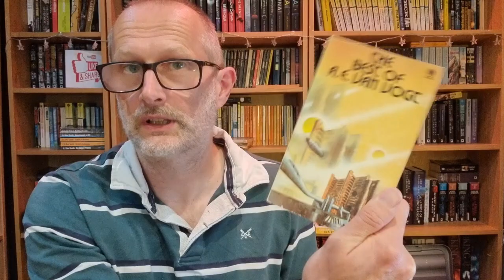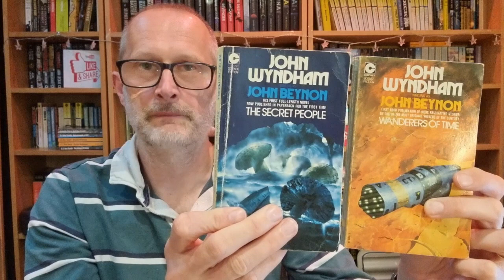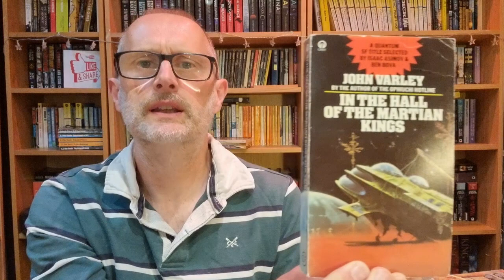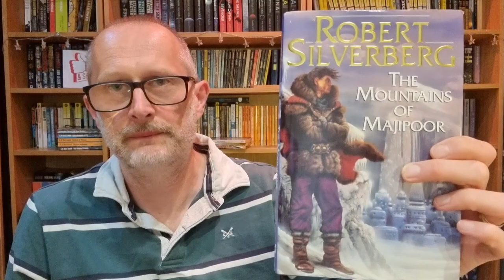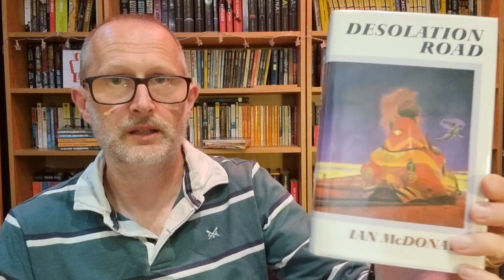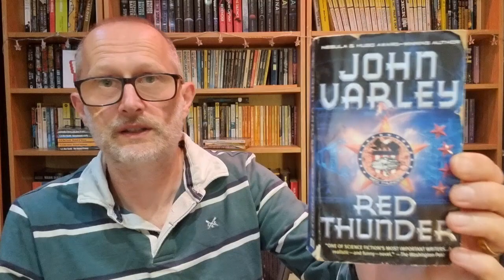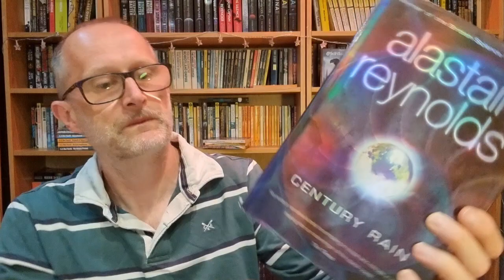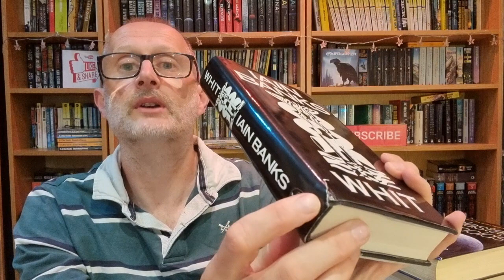My shelves are officially jammed full!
Join me for a delve into some recent book acquisitions, a mix of finds in the wild and, yes, some hot eBay action.